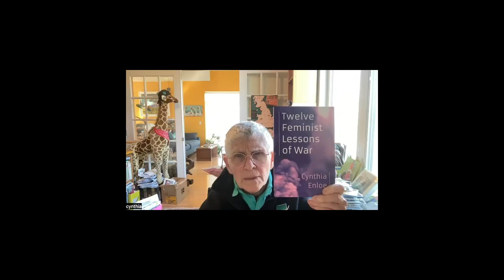In Conversation with Cynthia Enloe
I teach a course on the International Politics of the Everyday. In this video, we hear from the amazing Cynthia Enloe who helped pioneer this way of thinking about international politics, and we are joined by one of the students from my class, Roisin.